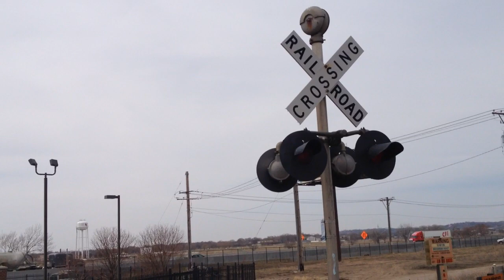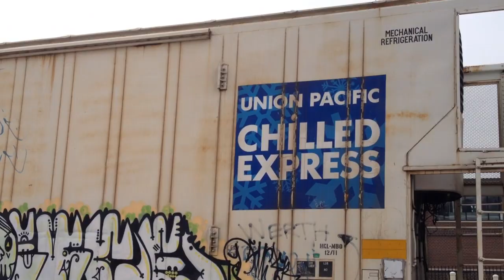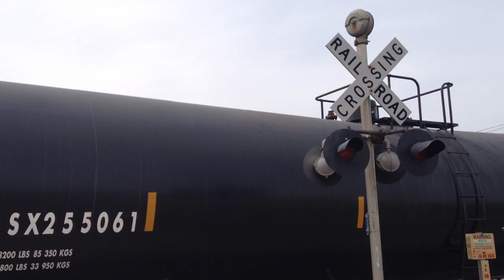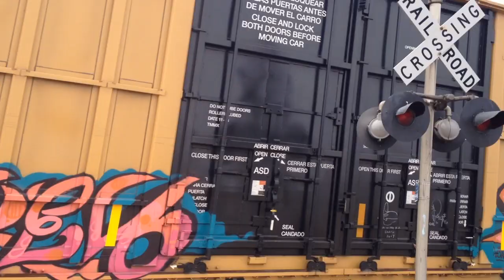Bluff Rd. railroad crossing, UP 5695 Manifest, Sioux City, IA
A southbound Union Pacific mixed freight train accelerates through the Bluff Road crossing with 2 CSX locomotives.